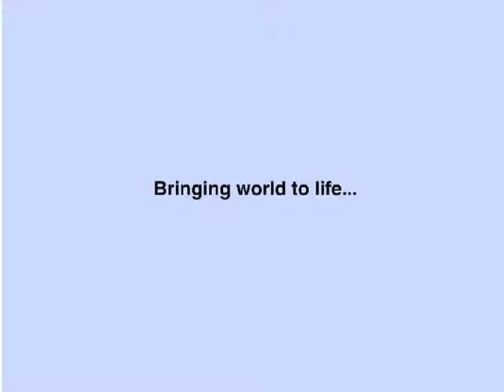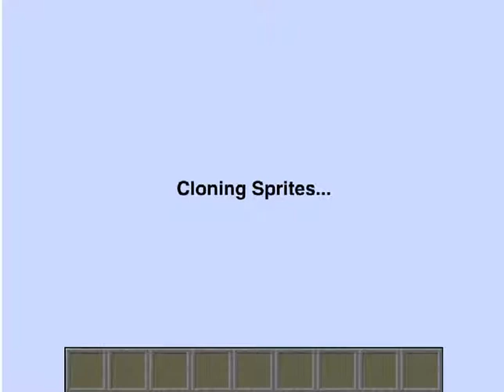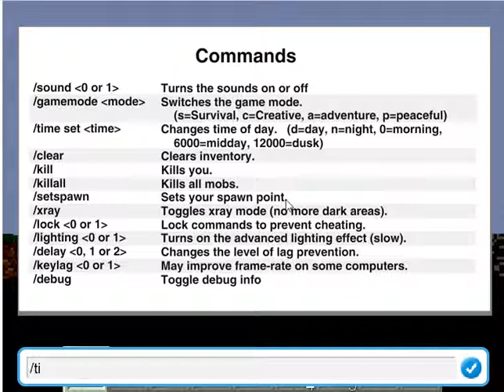paper minecraft épisode 2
dérniernier (et avavnt premier épisode de la série). pour y jouer aller et mon code est
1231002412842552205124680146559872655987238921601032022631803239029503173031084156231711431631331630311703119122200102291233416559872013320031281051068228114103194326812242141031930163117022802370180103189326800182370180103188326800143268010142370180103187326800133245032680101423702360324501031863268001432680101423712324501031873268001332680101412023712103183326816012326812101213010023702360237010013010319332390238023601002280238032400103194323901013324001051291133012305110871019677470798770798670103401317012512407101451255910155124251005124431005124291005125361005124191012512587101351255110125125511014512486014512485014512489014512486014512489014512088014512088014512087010